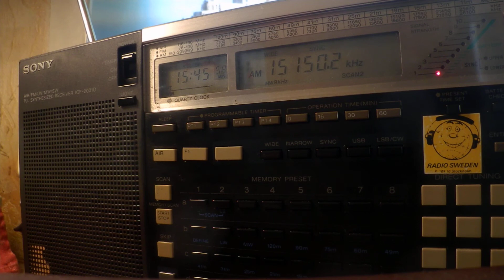17 04 2020 FPU Radio Tamazuj in English to EaAf 1544 on 15150 Talata Volonondry